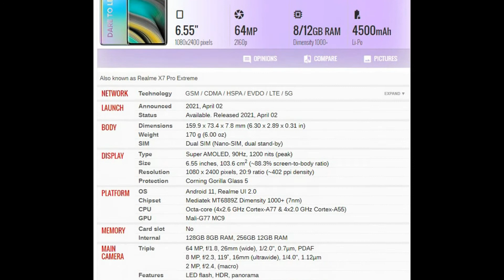Realme X7 Pro Ultra PRICE AND SPECIFICATION